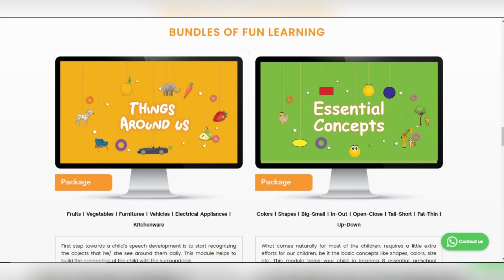Answers to your queries🤱👪 about AUTISM l Q&A with Rakhi & Bhushan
World's first learning Platform to support children with learning difficulties in mainstreaming.

Following are some of the things we used with Sainyam, which helped us in his journey towards independent living and mainstreaming, Feel free to try with your child as well.
Diet Supplements that helped, when we tried Casein free diet with him.

Roasted Flax Seeds
Casein Free Milk
Tofu (Substitute of Paneer)

Special Toys and OT material that helped in therapies/ Gross motor and Fine Motor skills
Kids Jigsaw Puzzles Learning Educational Toys Board Game
Baby Blocks Shape Sorter Toy
Thera putty Clay Set (different strengths)
Pencil Gripper
Talking Plant ( it repeats whatever child speaks, helps in bringing initial speech)
Light and sound balls for Enhancing awareness and eye contact
Sand play set ( for sensory development)

We suggest using the following things for children with Autism, Please feel free to try:

Gluten free Atta
Gluten free biscuits
Sensory Toy

Don’t you ever quit, stay positive “ kyonki jo aap apne bachhe ke liye kar sakte ho, wo or koi bhi nahin kar sakta”

Rakhi and Bhushan